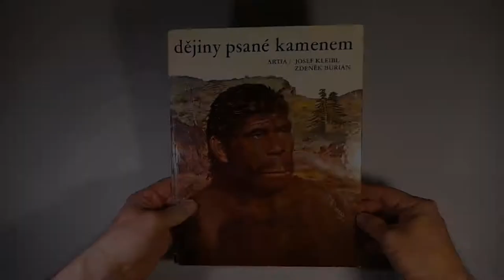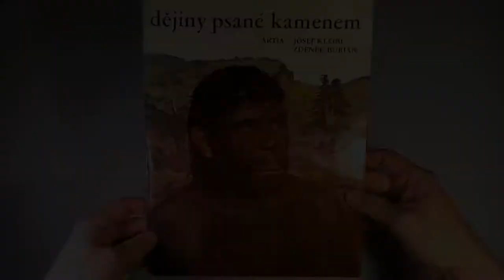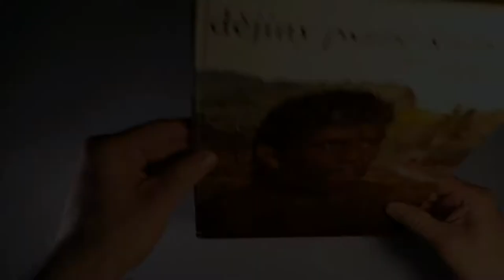Zdenek Burian - Dějiny psané kamenem - History written by stone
Zdenek BURIAN History written in stone beautiful Czech book 1976 eBay